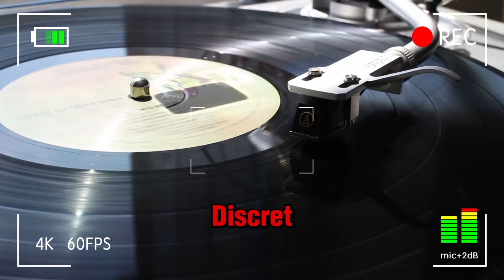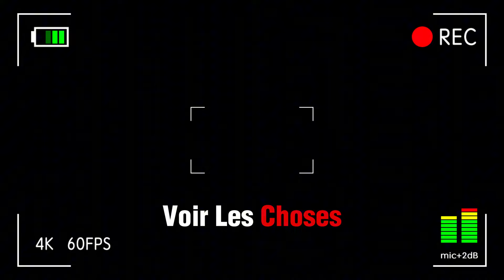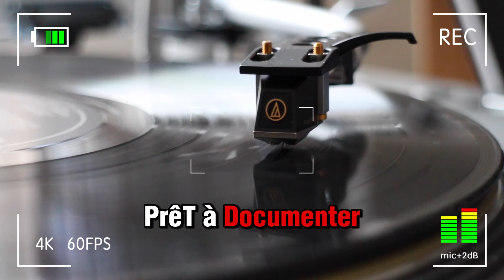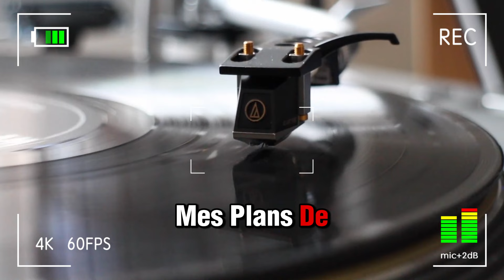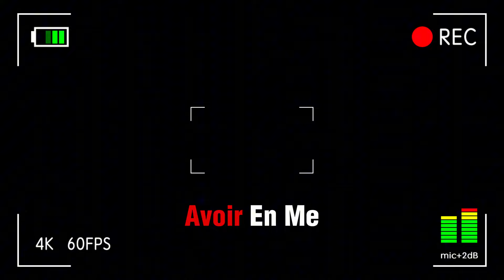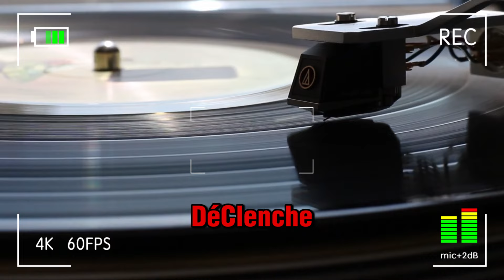Ma Surprise Et Le Sac De Ma Femme Ont Failli Coûter Cher À Son Amant Quand Je Les ........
Bonjour à tous ! Bienvenue sur la chaîne Histoire Reddit !
Ici, nous explorons des histoires fascinantes de la communauté Reddit. Mon objectif est de raconter et d'enrichir ces histoires de manière captivante, en garantissant l'émotion et la surprise dans chaque vidéo.

✔️J'ai créé cette vidéo dans l'espoir qu'elle vous aidera à travailler, étudier, vous détendre, courir, dormir... ainsi que pour toute activité nécessitant de la concentration, afin de vous plonger dans un état de "flow". J'ai appliqué ces méthodes et obtenu des résultats, j'espère qu'il en sera de même pour vous. J'ai monté cette vidéo avec CapCut.

✔️Avec des décors magnifiques, diversifiés et vivants, ainsi qu'une narration captivante, nous espérons apporter des moments de guérison, de compréhension et de chaleur, même si ce n'est qu'un peu.

✔️Je sélectionne soigneusement des histoires qui captent l'intérêt du public, en rehaussant chaque récit avec des détails qui amplifient les émotions des spectateurs. Toutes les versions sont minutieusement vérifiées pour garantir un niveau de qualité élevé.

✔️De plus, certaines histoires sont éditées de manière professionnelle pour créer un contenu nouveau et unique tout en restant fidèle à l'original et en conservant sa valeur. Je travaille dur pour vous fournir un contenu de qualité, vous, notre public spécial. J'apprécie votre soutien et j'espère que vous me rejoindrez dans ces aventures passionnantes !

Partagez vos propres expériences dans les commentaires et rejoignez notre communauté.

Notre processus de travail :

Conception et rédaction du scénario : Nous recherchons et trouvons les meilleures idées à transformer en vidéos, nous rédigeons les scénarios et affinons nos commentaires.
Édition sonore : Chaque vidéo est conçue sous forme de fichier audio. Nous modifions la vitesse, le flux et ajoutons des effets sonores pour améliorer l'expérience du spectateur.
Version finale : Ici, nous assemblons tout. Nous créons des sous-titres, ajoutons des effets sonores et ajustons les couleurs pour rendre chaque vidéo unique.
Contrôle de qualité : Chaque vidéo est ajustée minutieusement pour répondre aux normes de qualité les plus élevées. Si une vidéo ne répond pas à ces normes, nous revenons à la planche à dessin et nous nous assurons qu'elle est à la hauteur pour que tout se passe bien.
Ma Surprise Et Le Sac De Ma Femme Ont Failli Coûter Cher À Son Amant Quand Je Les Ai Surpris En Flagrant Délit